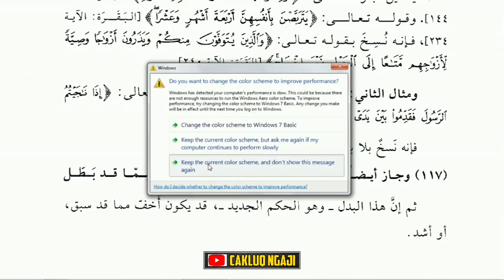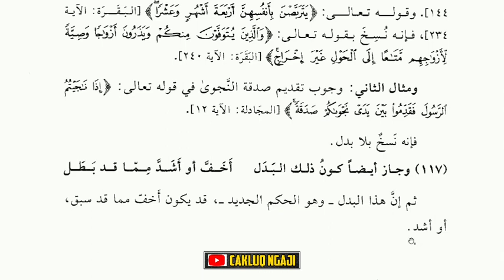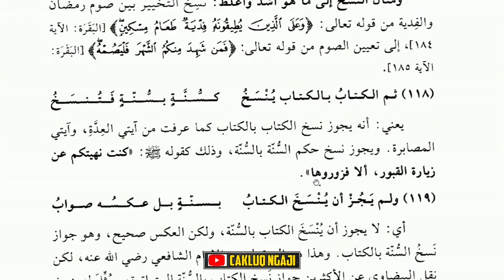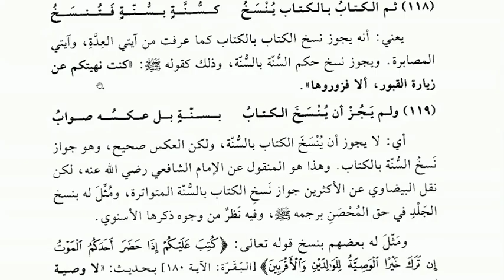Part 4 Bab Nasakh Ngaji Ushul Fiqih Kelas 3A Putra 1234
Inilah Part 4 Bab Nasakh Ngaji Ushul Fiqih Kelas 3A Putra 1234